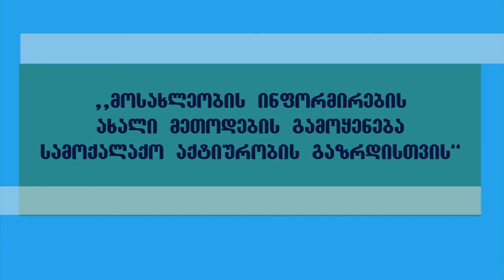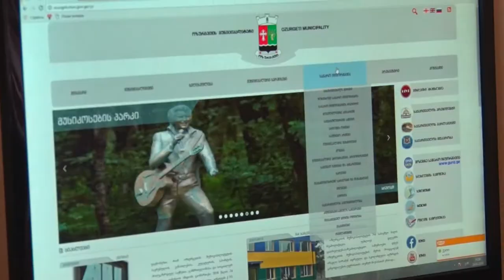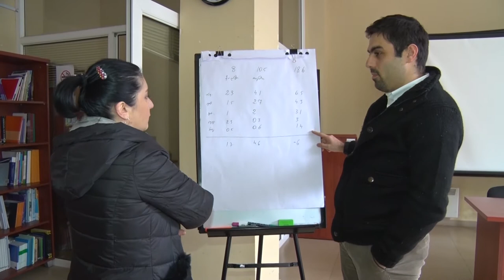"მოსახლეობის ინფორმირების ახალი მეთოდების გამოყენება" გადაცემა 2